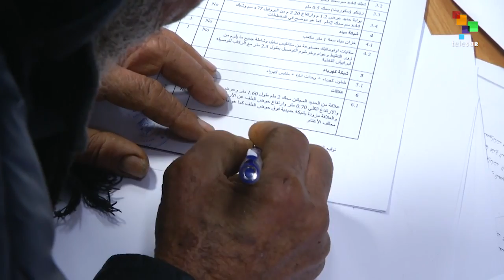Palestine: Signing Ceremony For Kuwaiti Grant Beneficiaries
On Wednesday, the ministry of agriculture in Gaza, held a contract signing ceremony for beneficiaries of the Kuwaiti grant for the rehabilitation of the destroyed agriculture sector in war-torn Gaza. About 750 farmers will benefit from the fund totaling $ 4.9 million, to repair their destroyed agriculture and animal farms. Our correspondent Noor Harazeen with the story.